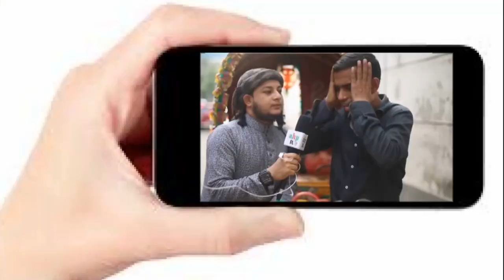যার মরনে আলেমদের চোখের পানিতে ভারি আসমান জমিন | Kari Belayet Sad Video 2017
উপমহাদেশের কুরআনের অন্যতম গবেষক, চিন্তাশীল ব্যক্তিত্ব, প্রাজ্ঞ ও প্রবীণ আলেমে দ্বীন, নুরানী তা'লীমুল কুরআন বোর্ড বাংলাদেশের গর্বীত আবিস্কারক, লাখো লাখো মুআল্লিমের হৃদয়ের স্পন্দন আলহাজ্ব হযরত মাওলানা ক্বারী বেলায়েত হুসাইন সাহেব দাঃ বাঃ। আল্লাহ হজরত কে জান্নাত নসিব করেন! আমিন